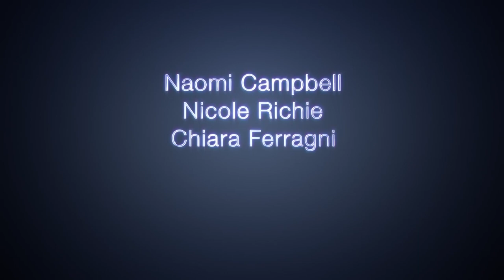MAKING THE CUT Trailer (2020) Prime Video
12 designers – 1 chance to make the cut. Heidi Klum and Tim Gunn reunite to discover the next global fashion brand. Catch the winning looks starting March 27, 2020.